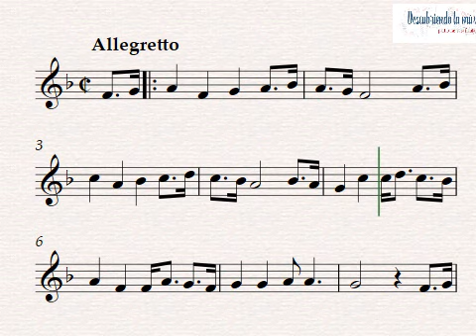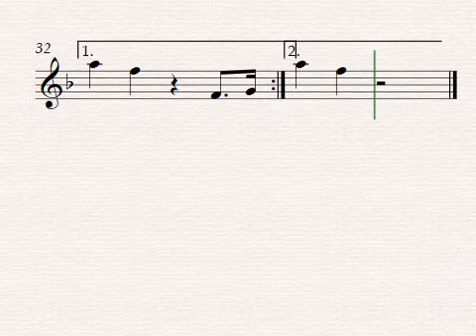Minnie´s Yoo Hoo. Partitura para flauta dulce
Estarás al tanto de nuevas partituras, consejos musicales y emocionantes descubrimientos. ¡Únete a nuestra comunidad musical y deja que la magia continúe! 🎶✨

Minnie´s Yoo Hoo. Melodía de Walt Disney para flauta dulce